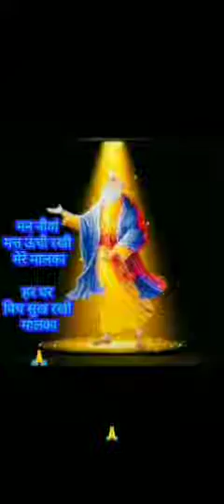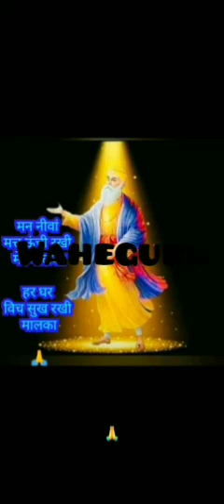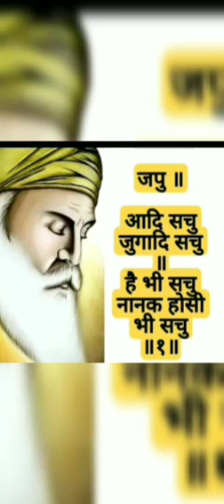night' simran waheguru waheguru